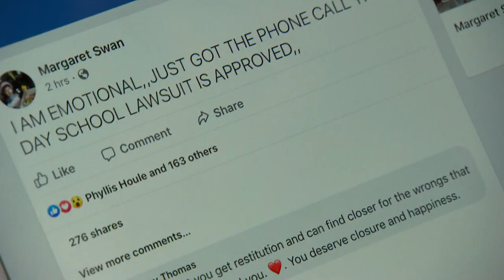$1.5B settlement approved for former students of Indian day schools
The Federal Court of Canada has approved the settlement of a class-action lawsuit against the government to compensate thousands of First Nations, Métis and Inuit children who attended federally operated Indian day schools.